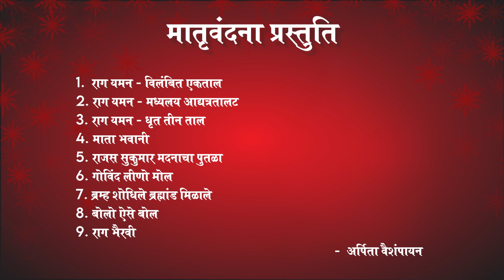Matruvandana 175th | Arpita Vaishampayan अर्पिता वैशंपायन Christmas Mahotsav 27Dec2021 SahajaBhajans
❄️☃️❄️ ख्रिसमस पूजा महोत्सव | Christmas Mahotsav - 2021 ❄️☃️❄️

🎙️ मातृवंदना 🎙️ - अर्पिता वैशंपायन द्वारा शास्त्रीय भक्ति संगीत प्रस्तुति
🎙️ Matruvandana 🎙️ - Classical Devotional Music Performance by Arpita Vaishampayan

🎼🎼🎼🔸 MATRU VANDANA | मातृवंदना - 175th 🔸🎼🎼🎼
DATE :27 Dec 2021 TIME : 7:30 PM

🔸🎼🎙️ Artist 🎙️🎼🔸
🔸 Vocal - Arpita Vaishampayan
🔸 Harmonium - Leeladhar Chakradev
🔸 Tabla - Santosh Salve
🔸 Pakhawaj - Vineet tikonkar

🎶🎵🎼🔸 Sahaj Bhajan List | सहज भजन 🔸🎼🎵🎶

01)🎵 3:30 - राग यमन - विलंबित एकताल | Raag Yaman - Vilambit Ektaal
02)🎵 49:23 - राग यमन - मध्यलय आद्यत्रतालट | Raag Yaman - Madhyataal Aadyatrataal
03)🎵 53:26 - राग यमन - धृत तीन ताल | Raag Yaman - Dhrut Teen Taal
04)🎵 56:53 - माता भवानी | Mata bhavani
05)🎵 1:07:29 - राजस सुकुमार मदनाचा पुतळा | Rajas sukumar madanacha putala
06)🎵 1:16:00 - गोविंद लीणो मोल | Govind lino mol
07)🎵 1:25:20 - ब्रम्ह शोधिले ब्रह्मांड मिळाले | Brahma Shodhile Brahmand Milale
08)🎵 1:34:52 - बोलो ऐसे बोल | Bolo Eise Bol
09)🎵 1:45:55 - राग भैरवी | Raag Bhairavi